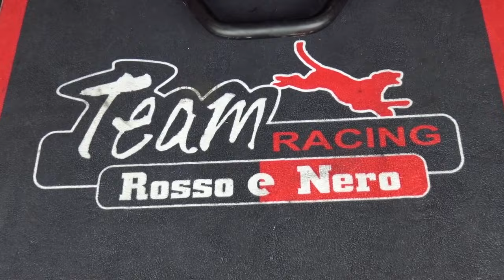STORIE DI CIV: Team ROSSO & NERO l'anima YAMAHA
ROSSO & NERO è uno dei team più longevi e prestigiosi del CIV: il patron Roberto Adami ci racconta, persone, obiettivi e sogni (di Filippo Mingardi)